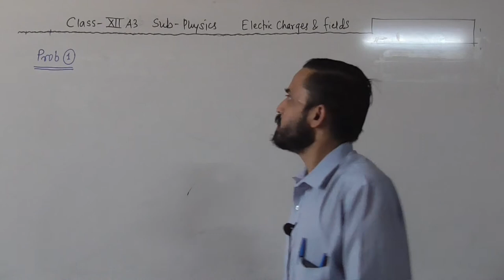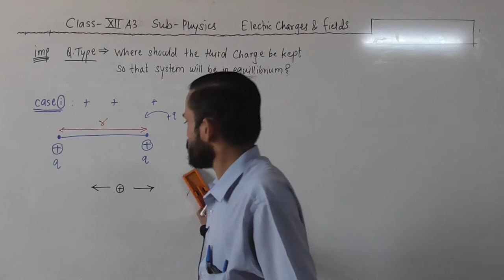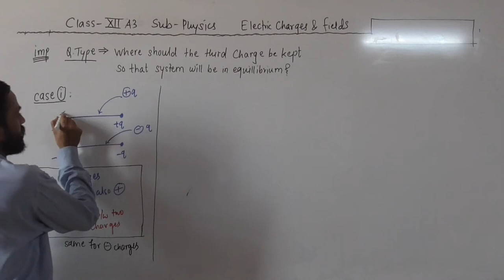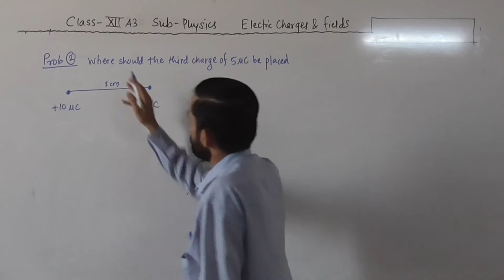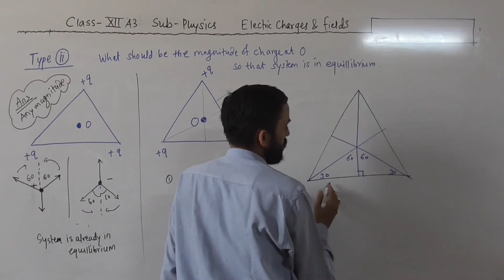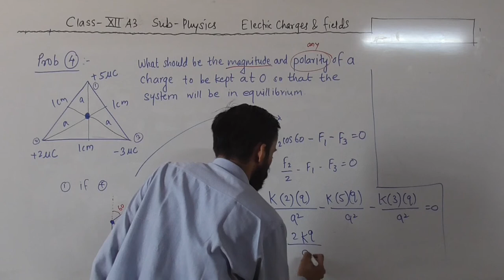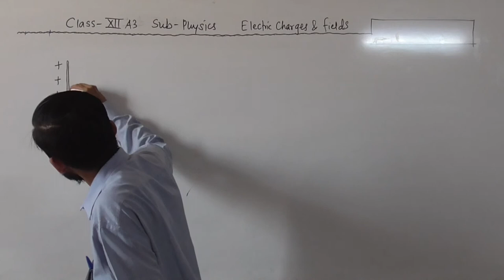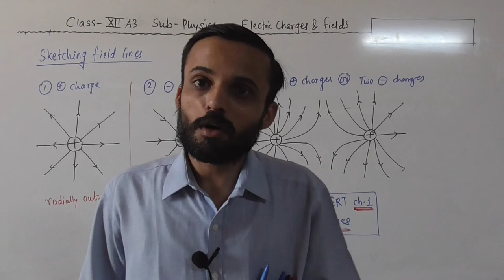ELECTROSTATICS LECT 3 MARATHE SIR